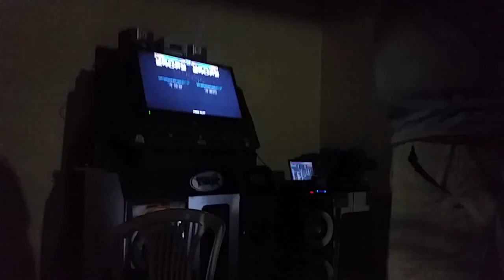[L4P.04] Vinny - Chinese Restaurant S18 - 1 Fase grupo D 2 de 2